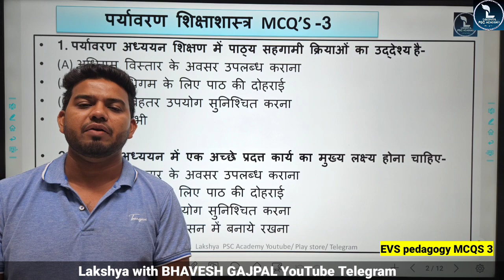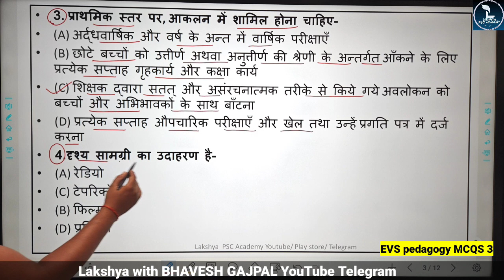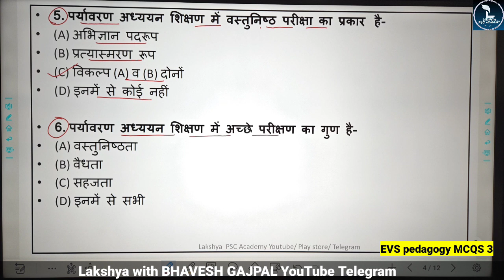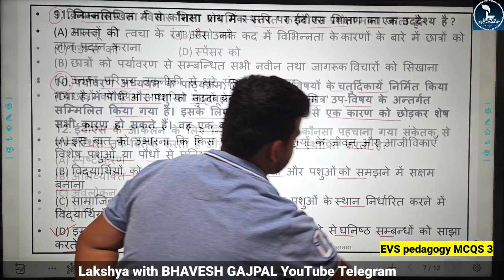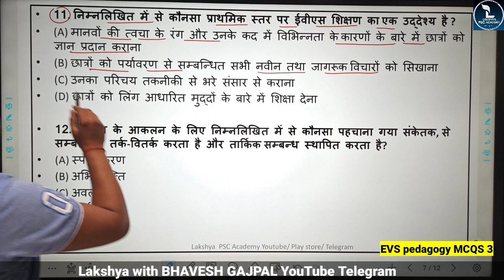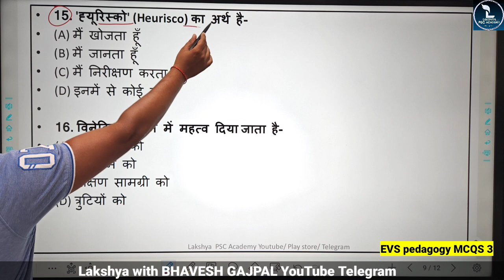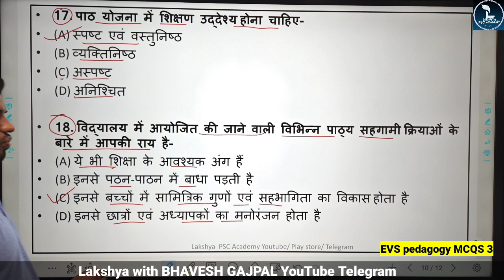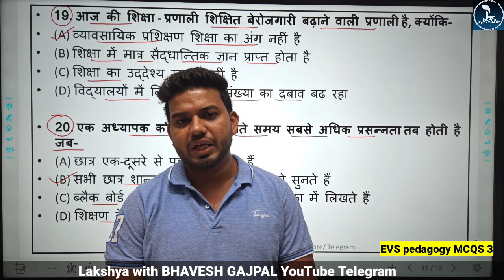EVS pedagogy mcqs 3 | cg teacher bharti 2023 | cg shikshak bharti question| पर्यावरण शिक्षाशास्त्र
यह चैनल सभी प्रतियोगी परीक्षाओं की तैयारी कर रहे विद्यार्थियों के लिए बनाया गया है, आप सभी इस channel के माध्यम से online घर बैठें बिना किसी शुल्क के free videos से पढ़ाई कर सकते है, आप इस channel के साथ जुड़कर अपना ज्ञान बढ़ा सकते है

CGPSC
CGPSC 2020
CGPSC TOPPER
CGPSC RESULT
CGPSC PREPARATION
CGPSC GK IN HINDI
CG VYAPAM
CGVYAPAM
CGVYAPAM RESULT
CGVYAPAM TAIYARI
CGPSC TAIYARI
CGPSC FREE NOTES
CGVYAPAM FREE NOTES
CGPSC EXAM PREPARATION
CGVYAPAM EXAM PREPARATION